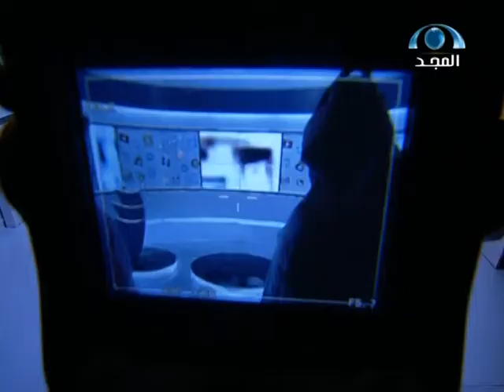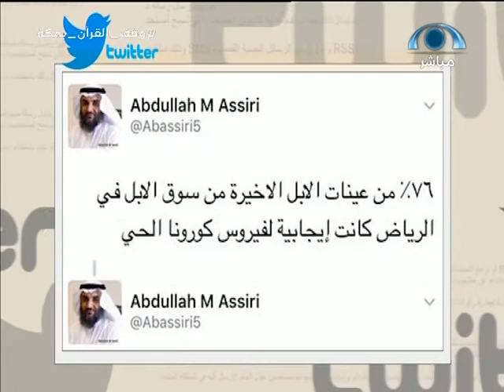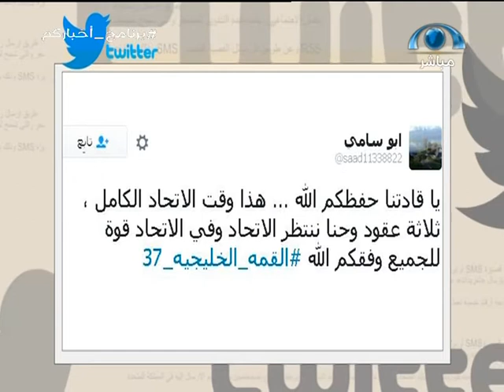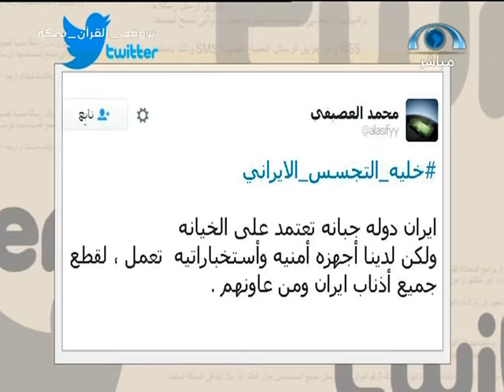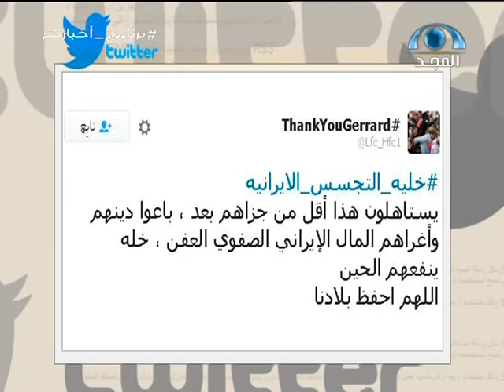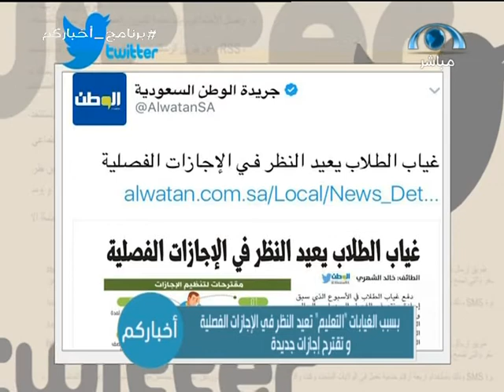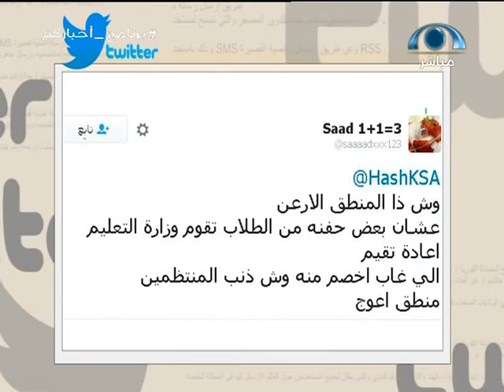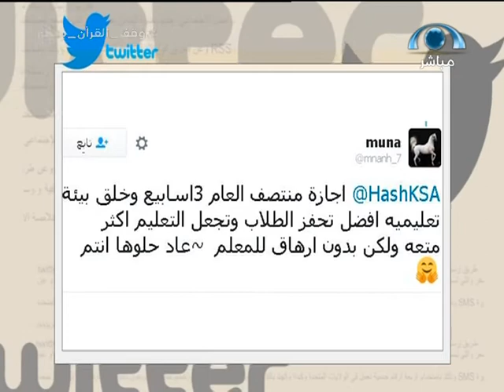الحلقة 179 من برنامج_أخباركم على